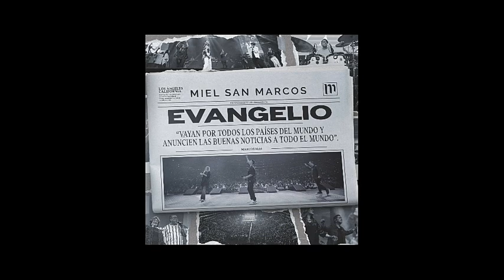Renuévame - Miel san Marcos ( MULTITRACK) Descargar / Download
Renuévame - Miel san Marcos ( MULTITRACK)

¿ Cómo descargar este recurso con Fast Forward y cómo habilitar el mismo en tu pc para saltar links acortados automáticamente? ( Sugerido)